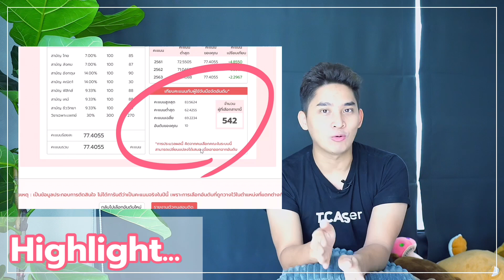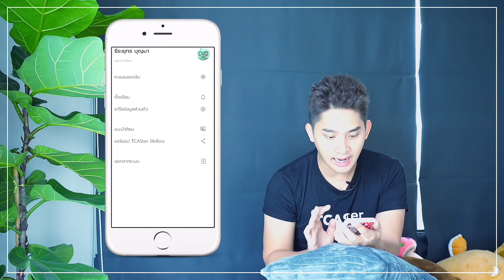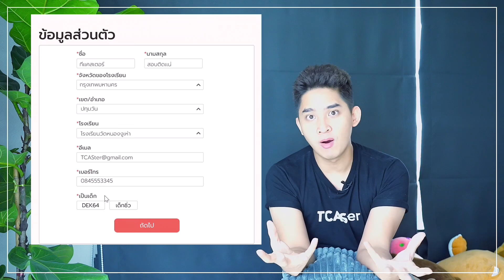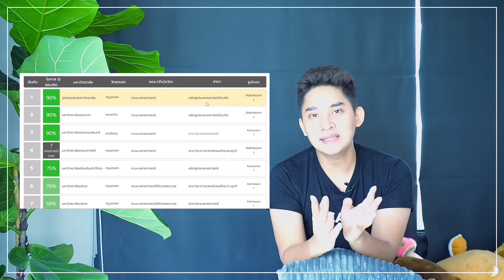TCAS Tips | มารู้จัก!!! ตัวช่วยประเมินโอกาสสอบติดรอบ Admisson64 | TCASter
มารู้จักเครื่องมือช่วยคำนวณคะแนน และใช้ประเมินโอกาสสอบติดในการเลือกอันดับรอบ Admission ว่ามีอะไรบ้าง และใช้งานได้ยังไง ?
สนใจใช้เครื่องมือ คลิก